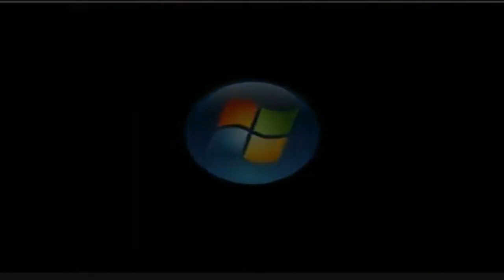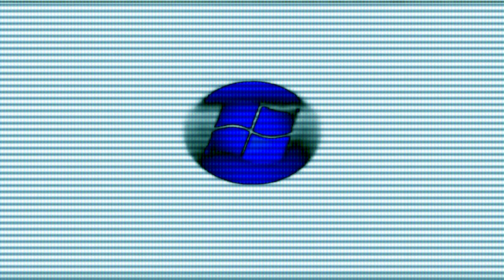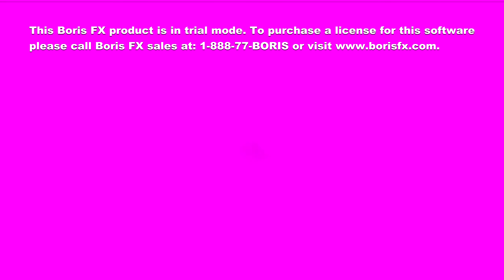Windows Vista Beta 2 Logo Animation but (Vista Delta Sound) Effects | Bakery Csupo (1978) Effects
and all the *ClientDows6801* logos